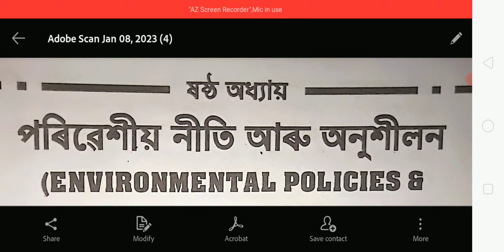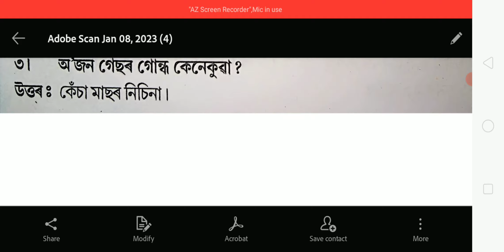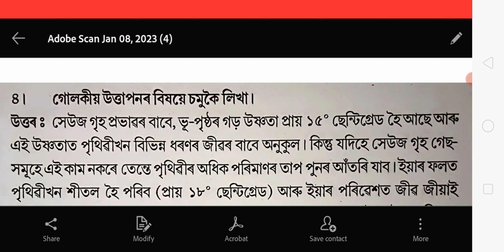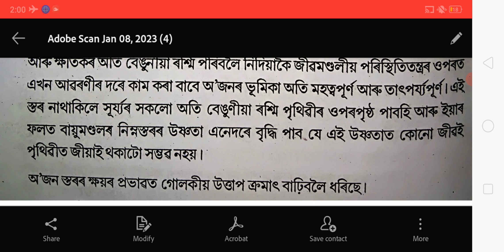BA 1st Semester Environmental Studies, Environmental Studies For BA 1st Semester, পৰিৱেশ অধ্যয়ন NEP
BA 1st Semester, Environmental Studies পৰিৱেশ অধ্যয়ন NEP, Chapter 1 .

BA 1st Semester Environmental Studies,  পৰিৱেশ অধ্যয়ন NEP , Chapter 2 .

Environmental studies - পৰিৱেশ অধ্যয়ন NEP Chapter 3

BA 1st Semester Environmental Studies  পৰিৱেশ অধ্যয়ন NEP , Chapter 4

BA 1st Semester Environmental Studies, পৰিৱেশ অধ্যয়ন NEP. Chapter 5 .

Assamese Communication For BA 1st Semester, NEP Syllabus, Chapter 1. যোগাযোগমূলক অসমীয়া। গোট প্ৰশ্নৰ উত্তৰ আছে।

Assamese Communication For BA 1st Semester, NEP Syllabus, Chapter 2. যোগাযোগমূলক অসমীয়া। গোট প্ৰশ্নৰ উত্তৰ আছে।

Assamese Communication ( যোগাযোগমূলক অসমীয়া ) Chapter 3 .

Assamese Communication ( যোগাযোগমূলক অসমীয়া )
Chapter 4 .